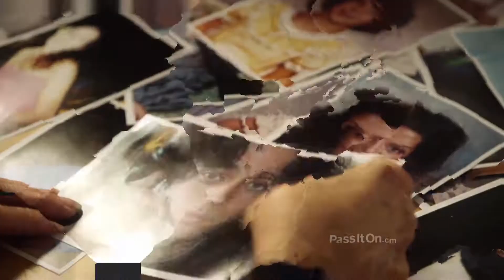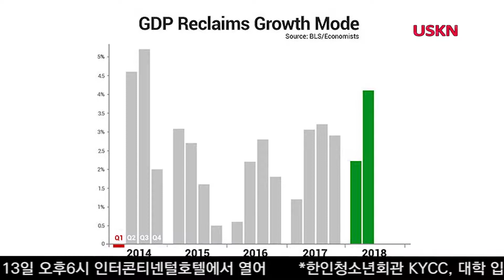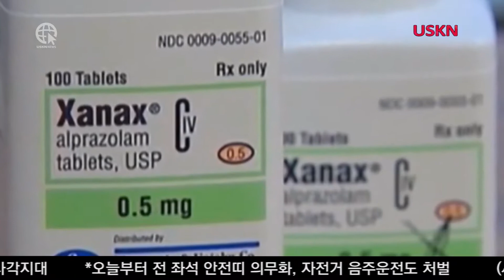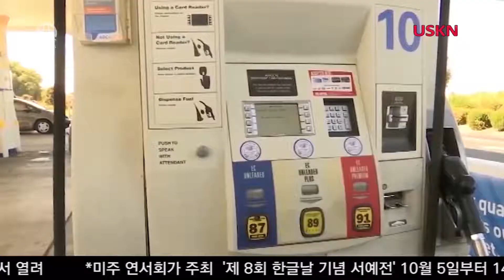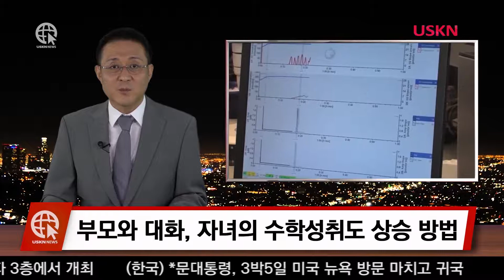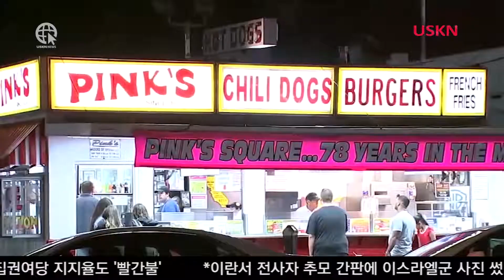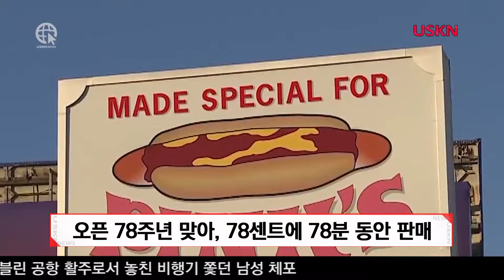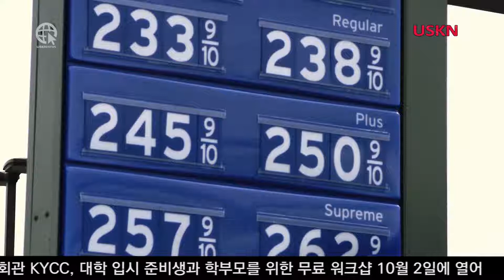두배빠른 USKN NEWS 9월 27일